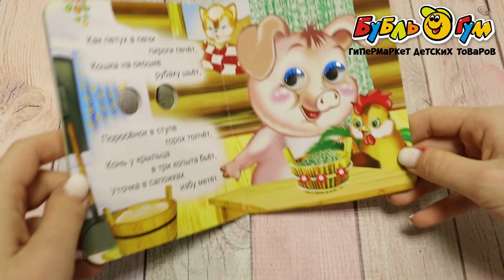Книга с глазками Мышка потешки